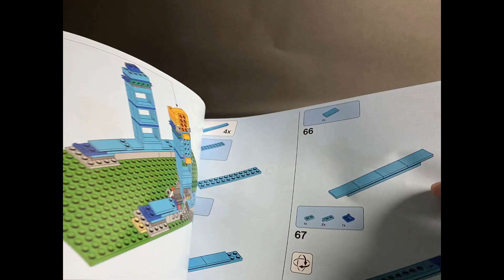Ferris Wheel #31119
LEGO Creator Ferris Wheel

9+ / 1002 pieces
# of Minifigures: 5, including a mom, dad, kid and 2 fairground workers, plus a brick-built dog